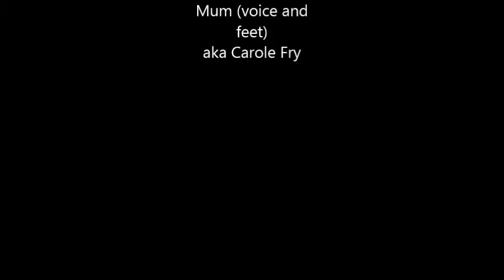is this a Manatee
You guys finally see a Manatee